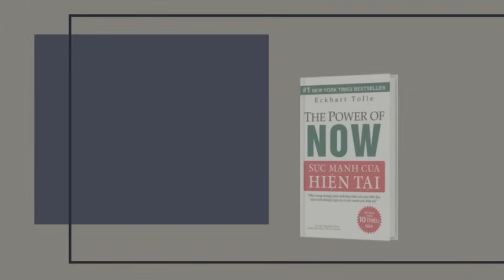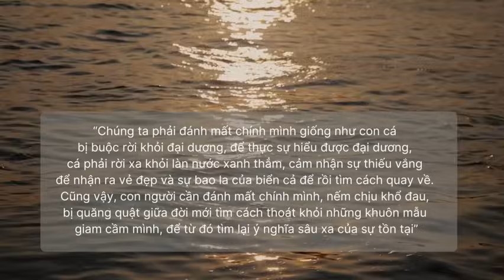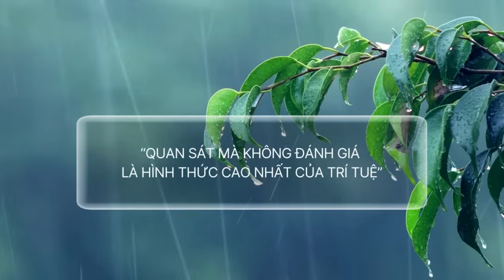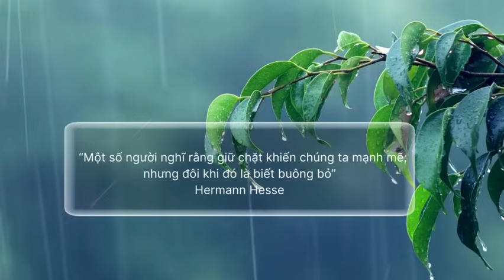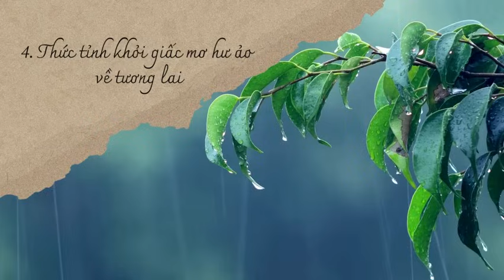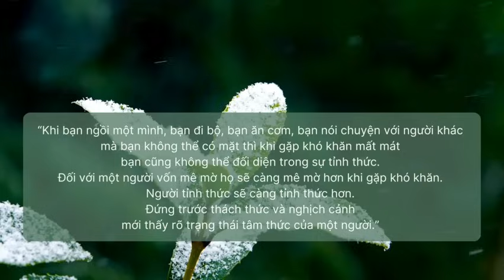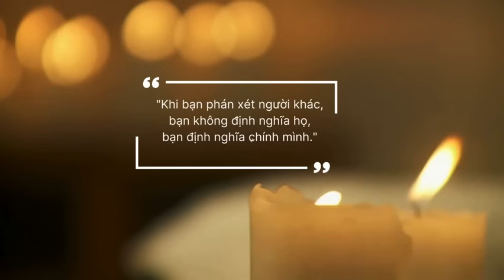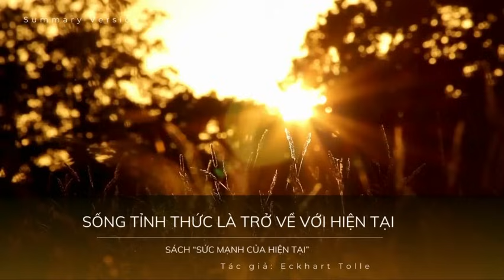SỐNG TỈNH THỨC LÀ TRỞ VỀ VỚI HIỆN TẠI | Sách Sức Mạnh Của Hiện Tại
"Sức Mạnh Của Hiện Tại" là một cuốn sách đã quá nổi tiếng và có lẽ nhiều người trong chúng ta đã từng đọc qua. Thế nhưng để thực sự học cách sống trọn vẹn trong hiện tại như lời khuyên của tác giả thì mấy ai trong chúng ta thực sự chú tâm làm được.
Vì thế hôm nay, mình lựa chọn chia sẻ cuốn sách này hy vọng sẽ cho bạn thêm động lực để thực sự đưa bản thân về với hiện tại, tìm thấy được chính mình và sống trọn vẹn quãng đường đời còn lại trong sự tỉnh thức.
Nội dung:
00:00 Giới thiệu sách Sức mạnh của hiện tại, Tác Giả
02:37 1. Cản trở lớn nhất khiến một người không thể hiện diện ở hiện tại
08:27 2. Giải thoát bản thân khỏi tâm trí bằng cách đưa thân, tâm trở về với hiện tại
16:16 3. Trở về hiện tại để hoá giải các khối khổ đau
23:07 4. Thức tỉnh khỏi giấc mơ hư ảo về tương lai
26:42 5. Vượt qua nỗi sợ để thực sự trải nghiệm sự sống
34:13 6. Sự thật về giác ngộ, sự tỉnh thức

Cảm ơn bạn đã lắng nghe!